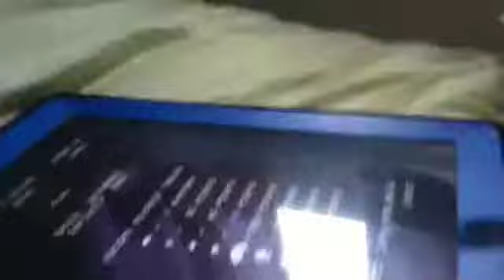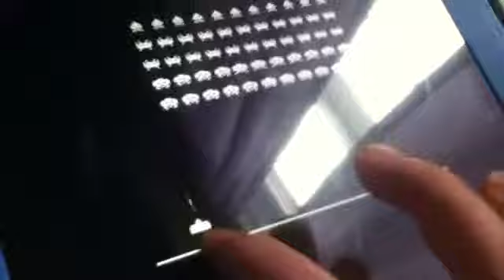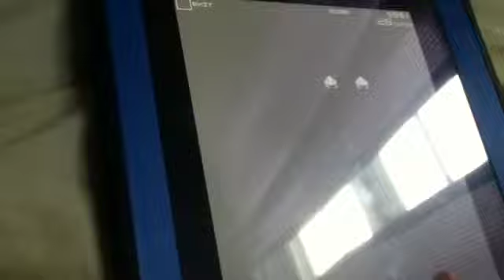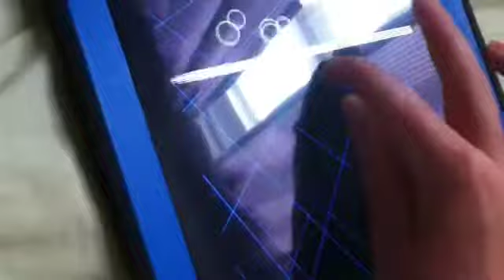LPS: Bellatrix Plays Space Invaders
Credit to Awesome Possum Productions for original!
Bellatrix Lestrange plays Space Invaders Infinity Gene Lite for you guys!
Like, favorite and comment if you liked this video!